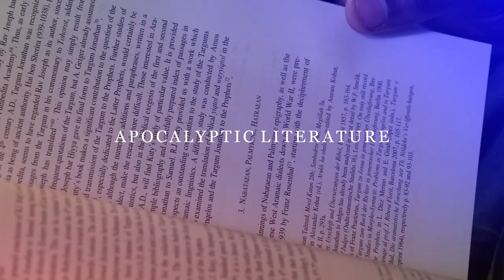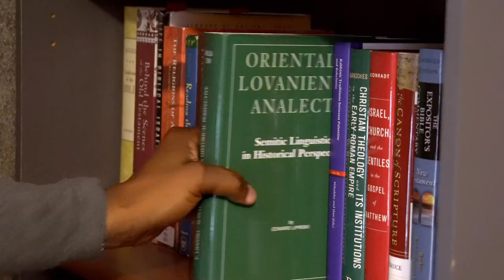Resurrection: The Power of God for Christians and Jews | Kevin J. Madigan and Jon D. Levenson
The resurrection of the dead, is widely understood to have been a part of Christianity from its beginnings nearly two thousand years ago, many people are surprised to learn that the Jews believed in resurrection long before the emergence of Christianity. In this interview religious scholars Kevin J. Madigan and Jon D. Levenson clarify confusions and dispel misconceptions about Judaism, Jesus, and Christian origins.